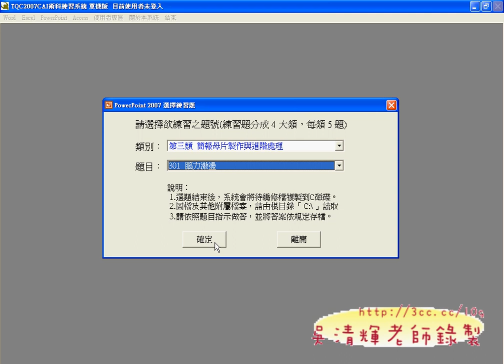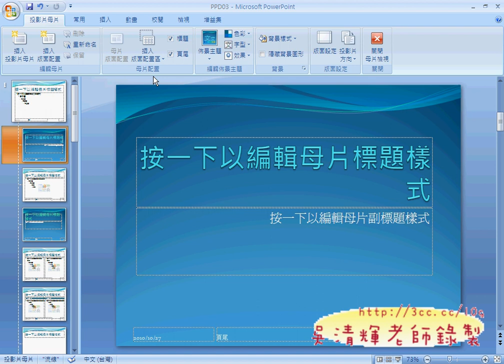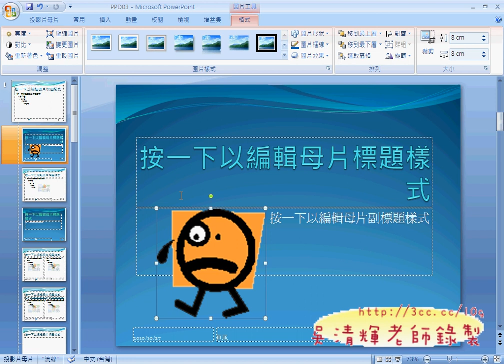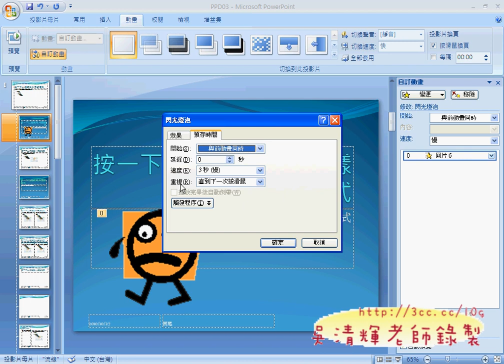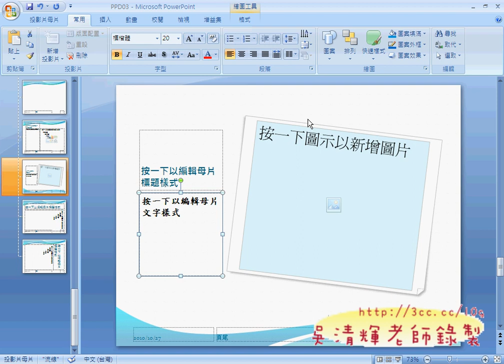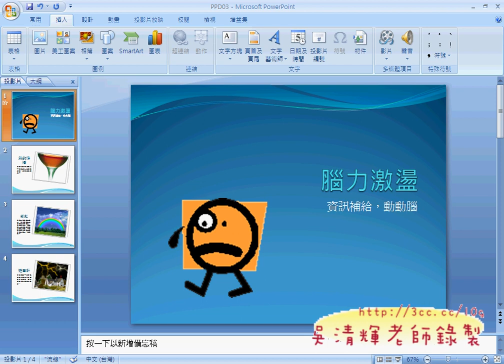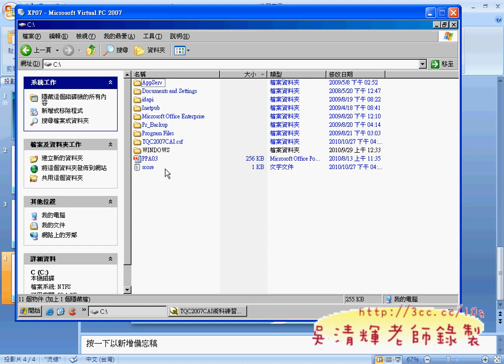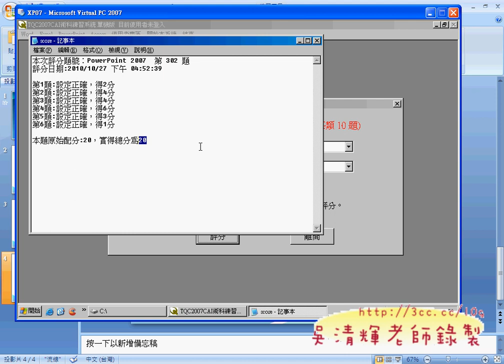TQC POWERPOINT2007_04_302題解答.avi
99年元智數位資源管理與應用第7週上課

本周講了4題TQC POWERPOINT2007 203、204、25與301題，
還有4題就講完進階級，接下來就是期中考試，
會從20題裡出4題，另期中考試也將舉辦證照考試，
若取得證照者(70以上)，期中考就算滿分，以資鼓勵，
此外，缺席率過高，且未交作業者要特別注意了!
若下次上課在沒出現在課堂上，平時成績就很難看囉!

尚未填寫問卷者，請找個時間填寫，或請同學轉告一下，
尤其是高年級幾個學長姊們。

吳老師  99/10/29

01_TQC POWERPOINT2007_203解答
02_TQC POWERPOINT2007_204解答
03_TQC POWERPOINT2007_205解答
04_TQC POWERPOINT2007_301解答

元智大學,中語系,中文系,網站設計理論與實務,吳老師,GOOGLE服務,GOOGL文件,YOUTUBE,線上問卷,線上教學,資訊科技融入教學,吳老師,e化創新,虛擬電腦